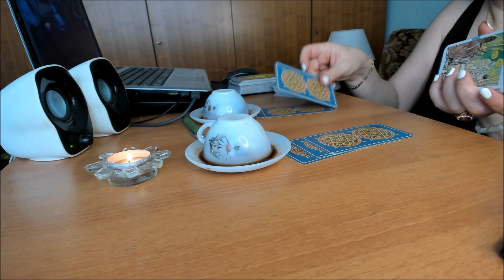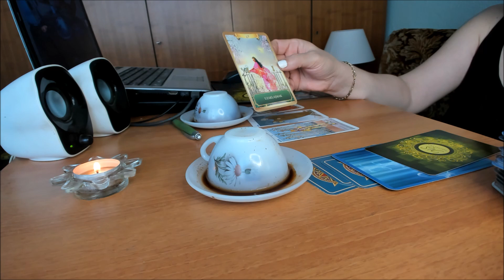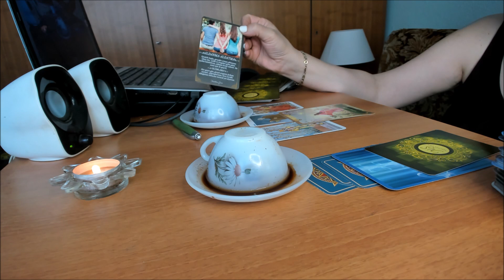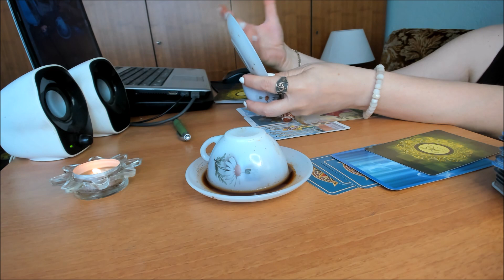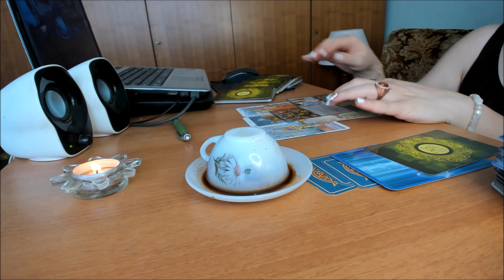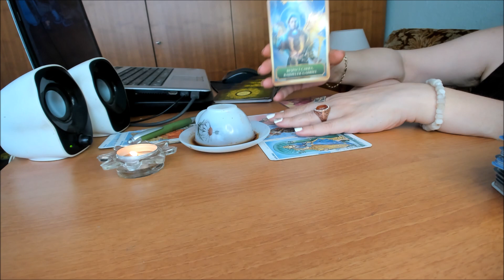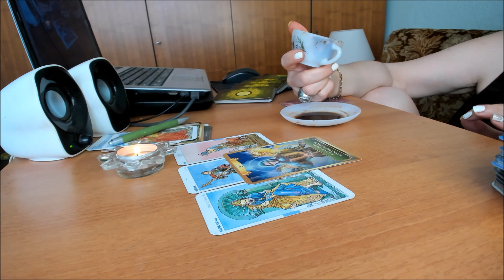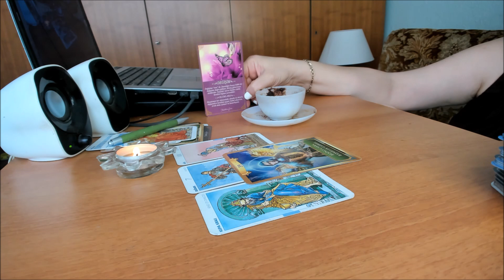30 AĞUSTOS - 6 EYLÜL 2021 HAFTALIK KAHVE FALINIZ TAROT ASTROLOJİ NESLİHAN ŞİRİN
Makyaj Malzemelerim

EX AŞKIN YA DA DEVAM EDEN İLİŞKİNDE PARTNERİN RÜYASINA GİRMEK İSTER MİSİN ? LİNĶ :

3 DAKİKADA NAZARA ÇÖZÜM